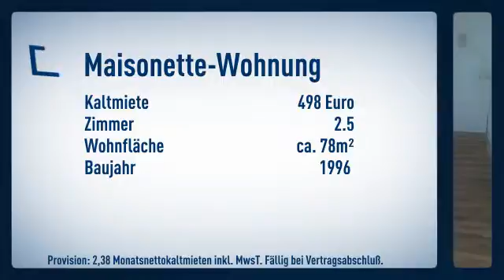Das perfekte Nest für junge Paare !!!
Informationen zum Energieausweis:
Baujahr: 1996
Energieausweistyp: Verbrauchsausweis
Endenergiebedarf: 120.0kWh/(m²*a)
wesentliche Energieträger: Gas